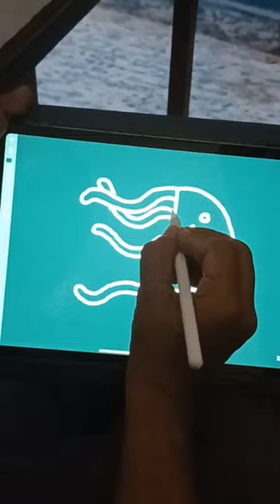how to draw jellyfish